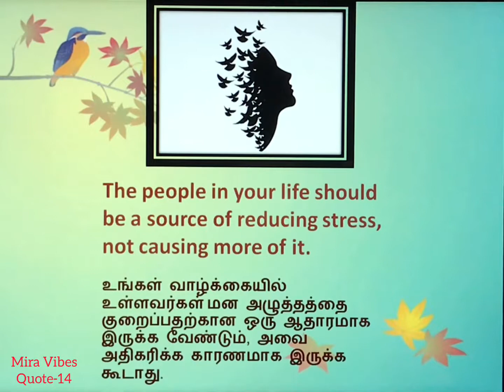Stress Reducer|Audio-14|quotes for english learning|quotes for life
Life quotes
The people in your life should be a source of reducing stress, not causing more of it